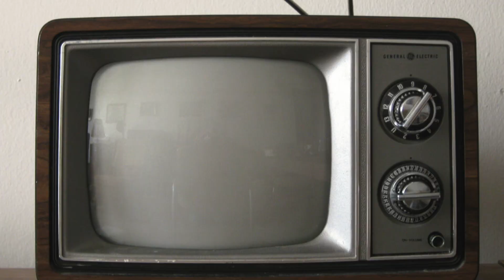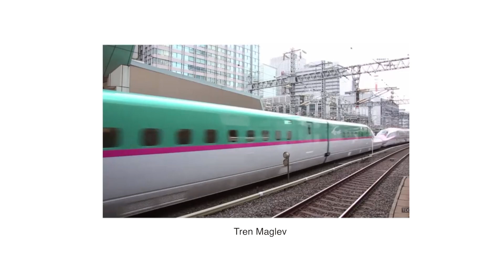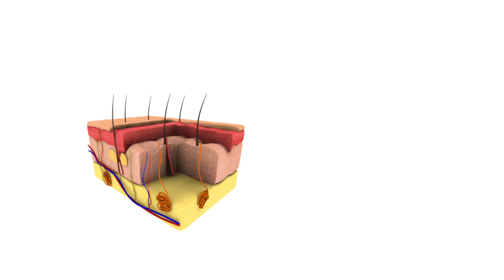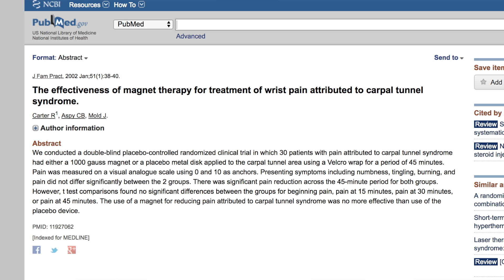MITOS MAGNÉTICOS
¿Qué efectos tienen los imanes en el cuerpo?¿Se puede curar con ellos? Aclaremos algunas ideas equivocadas en este nuevo video de mitos.

¡YA ESTÁ DISPONIBLE MI LIBRO EN MÉXICO!
Pueden empezar a precomprar el libro en la tienda online de Tienda Tech MX con varias formas de pago. Para cualquier duda en la compra pueden contactar a
Teléfono -sólo de 9am a 3pm y de 4pm a 6pm- : 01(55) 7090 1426

¿Funciona la terapia magnética?

(sobre curación en los huesos)